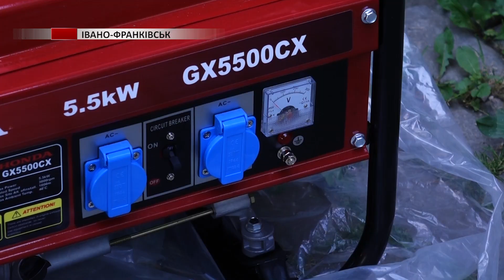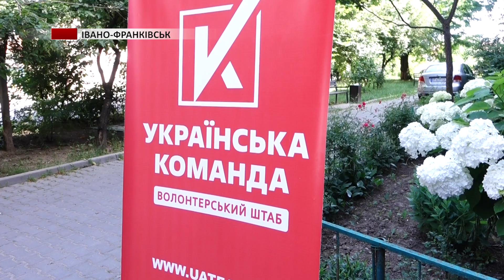В Івано-Франківську доброчинці «Української команди» придбали два генератори для військових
Доброчинці волонтерського штабу «Українська команда» в Івано-Франківську придбали два генератори, які відправлять на Донецький та Запорізький напрямок. Обладнання придбали за кошти виручені під час благодійного аукціону.